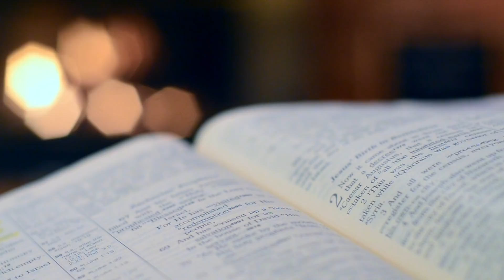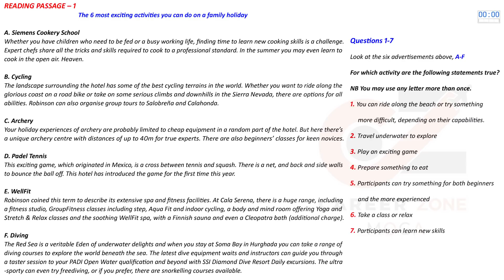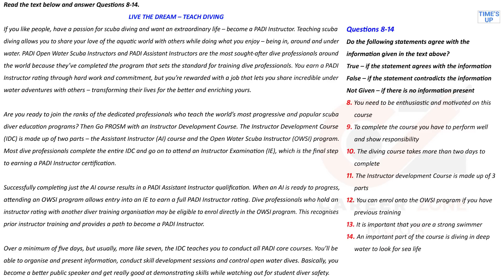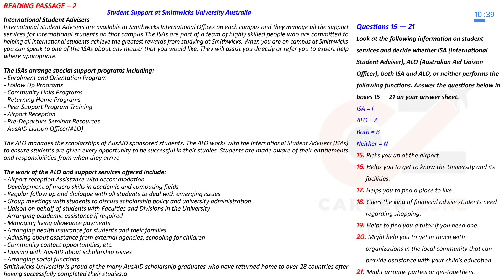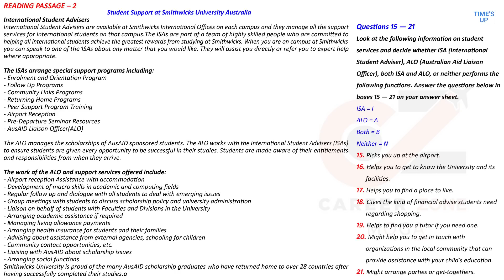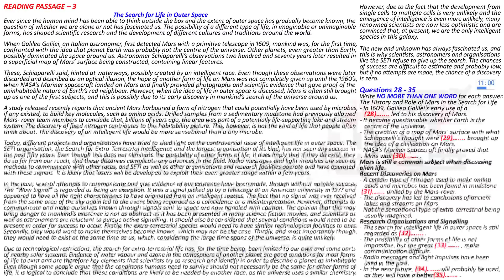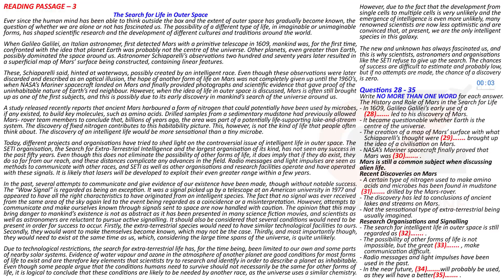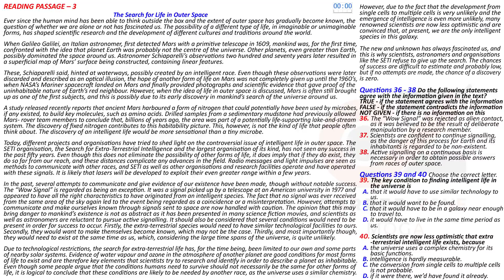IELTS READING TEST WITH ANSWERS 2021 | 08.09.2021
Reading passage 1 – The 6 most exciting activities you can do on a family holiday
Reading Passage 2 – Student Support at Smithwicks University Australia
Reading Passage 3 – The Search for Life in Outer Space
So Complete Reading Test in 60 minutes only.

7. 📚 IELTS WRITING VOCABULARY GUIDE - FOR ACADEMIC & GENERAL TRAINING - BEST BOOK TO SCORE 7+

8. 📚MASTER IELTS GENERAL WRITING -

9. 📚MASTER IELTS ACADEMIC WRITING -

10. 📚 25 Listening Tests with Pdf and Audio --NEW FORMAT--